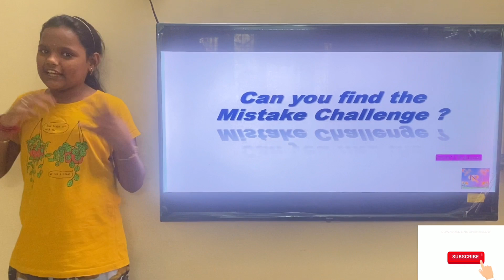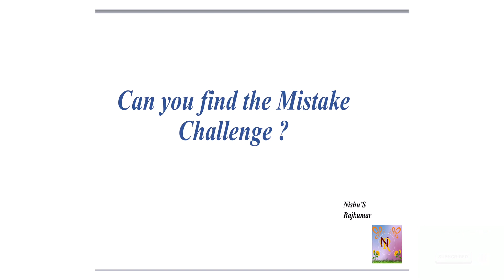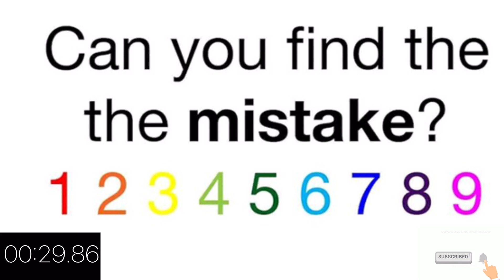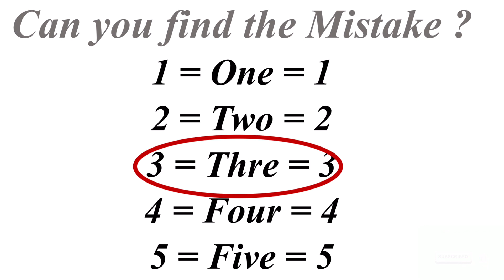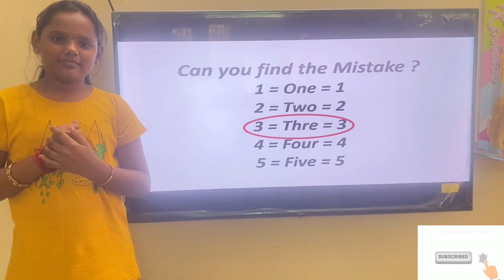🤩 FIND THE MISTAKE CHALLENGE ✌️ | VISUAL 👁BRAIN SKILLS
FIND THE MISTAKE CHALLENGE IN TAMIL |PUZZLE 🧩 TO TWIST YOUR BRAIN 🧠 | PUZZLE TO TEST VISUAL  👁 SKILLS